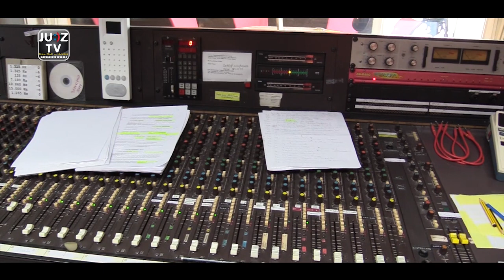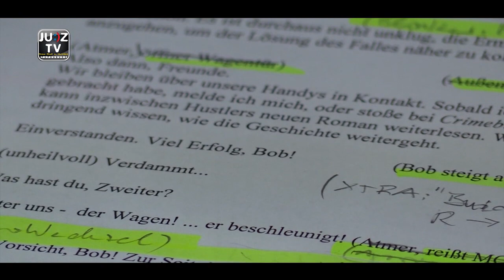JUZ TV Spezial - 40 Jahre die drei Fragezeichen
JUZ-TV trifft Hörspiellegende Heikedine Körting in Hamburg

Die drei Fragezeichen, TKKG, Fünf Freunde, Hui Buh das Schlossgespenst sind nur einige der Hörspielserien, bei der Heikedine Körting Regie führte. Seit ihrer ersten Regiearbeit „Das Gespensterschiff“ von 1973, sind 46 Jahre vergangen. In dieser Zeit wurde Körting in Deutschland mit vier Mal so vielen Gold- und Platin-Schallplatten ausgezeichnet, wie die Beatles, Elvis, Rolling Stones und  Michael Jackson zusammen!

Das Flaggschiff, die Drei Fragezeichen, lösen ab dem am 19. Juli ihren 200. Hörspielfall (Feuriges Auge), was ein Grund dafür ist, dass JUZ-TV, die TV Redaktion aus dem Jugendzentrum Papenburg (JUZ) die erfolgreiche Regisseurin in ihrem Studio besucht hat. JUZ-TV Reporterin Anna Osteresch hatte über 20 Fragen im Gepäck. Im Interview spricht Körting über ihre Anfänge beim Hörspiellabel „Europa“ und wie sie vor genau 40 Jahren auf die drei Sprecher der berühmten Detektive  Justus Jonas, Peter Shaw und Bob Andrews aufmerksam geworden ist. Damals waren die Sprecher zwischen 14 und 16 Jahre alt. Heute sind Oliver Rohrbeck, Jens Wawrczeck und Andreas Fröhlich gefragte Schauspieler, Synchronsprecher und Synchronregisseure.

„Hörspiele sind nach wie vor sehr beliebt bei Kindern und Jugendlichen und wir wollten das Jubiläum zum Anlass nehmen, Kindern alles rund um die Herstellung der berühmten Detektive aus Rocky Beach zu zeigen“, so Medienpädagoge Ragnar Wilke vom Jugendzentrum Papenburg, der die JUZ-TV Redaktion pädagogisch betreut.

Im Interview berichtet die Produzenten von Anekdoten über berühmte Schauspieler, wie zum Beispiel Peter Pasetti, Horst Frank oder Hans Clarin und wie Körting ihre Arbeit als Regisseurin versteht. In der JUZ-TV Ausgabe zeigt die Regisseurin auch ihr umfangreiches Geräusche-Archiv, in dem sie auch die bekannte rostige Rasselkette des Schlossgespenstes Hui Buh präsentiert.  Im letzten Drittel des insgesamt halbstündigen Interviews lenkt Reporterin Anna das Gespräch auf den am 19. Juli erscheinenden Jubiläumsfall „Feuriges Auge“.

„Hier haben wir an die 40 Sprecher engagiert und haben noch eifriger daran gearbeitet um ein tolles Ergebnis zu erzielen“, so die Regisseurin, die Ende Juni ihren 74 Geburtstag gefeiert hat. Der Fall nimmt Bezug auf eine Klassiker-Folge (Fluch des Rubins) und wird über 5 ½ Stunden lang und somit die längste Folge der gesamten Hörspielreihe.

Ein Ende des Erfolgs und der Serie ist nicht in Sicht. Wir machen weiter, so lange wir Freude daran haben und so lange die Fans unsere Hörspiele lieben. Die Sendung ist ab sofort im Netz verfügbar.